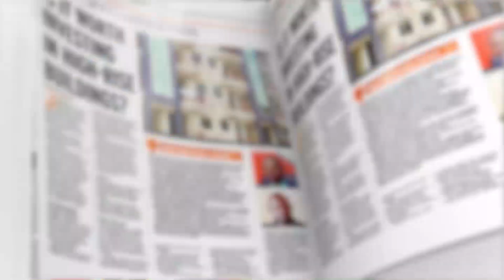Get Weekend Extra Pullout In the New Vision June 29, 2024